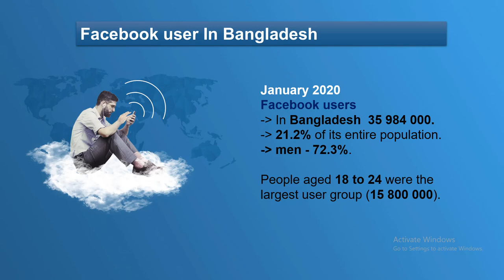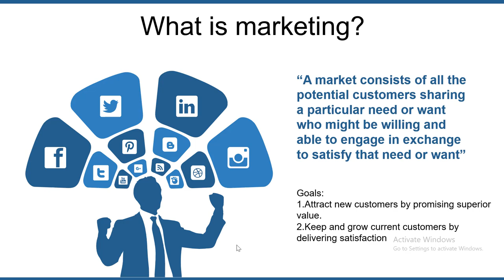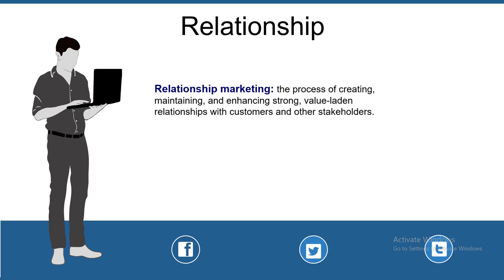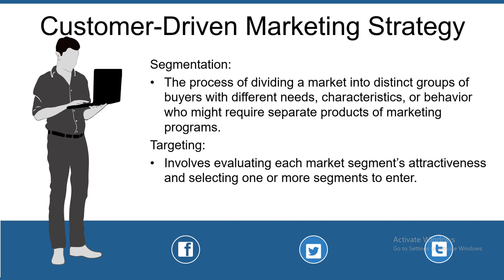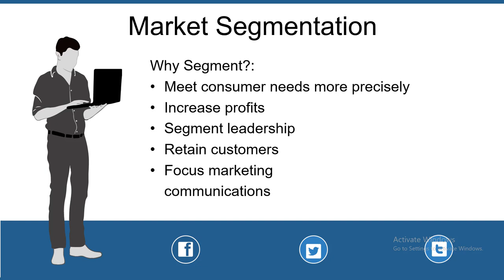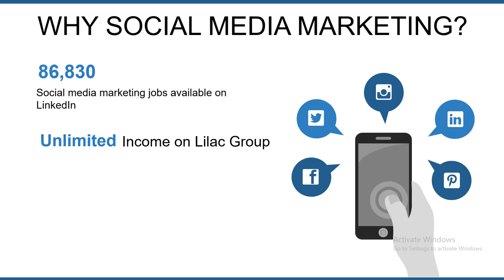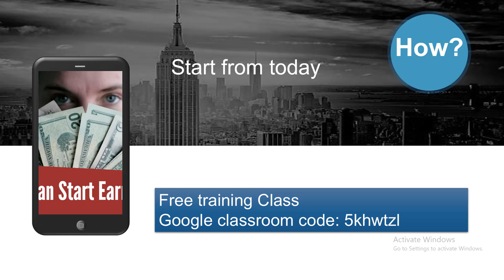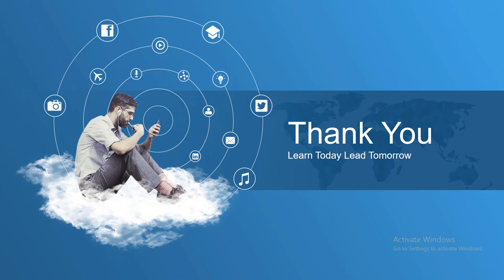Learn Facebook marketing,earn with in a week।class-1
Social media marketing শিখুন এবং সমৃদ্ধ ক্যারিয়ার তৈরি করুন,
আয় ক্রুন ঘরে বসে ৬৭% অফার সহ মাত্র ৯৯৯ টাকার কোর্সে।

স্পেশাল ব্যাচ এর কোর্স ফি ৩০০০ টাকা।(বিশেষ সুবিধা/কেয়ার)

ভিডিওতে ক্লাস নং-১ দেয়া আছে।

যারা ডিজিটাল মার্কেটার হতে চান এবং অল্প সময়ের মধ্যে আমাদের সাথে আয় করা শুরু করতে চান তাদের জন্যে এটি বিশেষ মার্কেটিং কোর্স। আগ্রহী হলে আজই ভর্তি সম্পন্ন করুন।

Social Media Marketing মার্কেটিং কোর্স কাদের করা প্রয়োজন?

১।যা ডিজিটাল মার্কেটার হিসেবে আয় করতে চান
২।যারা নিজের ব্যবসা ভালভাবে পরিচালনা করতে চান
৩।যারা বেকারত্ব থেকে বেরিয়ে লিলাক গ্রুপ এবং আমাদের অন্যান্য কোম্পানীর মার্কেটার হিসেবে কাজ করতে চান।

ভর্তির প্রক্রিয়াঃ

১। বিকাশ/রকেট এর মাধ্যমে ৩০০০/৯৯৯ টাকা ফি প্রদান করুন।
বিকাশ(০১৬২১৩০৭৭০৭) / রকেট (০১৬২০৪০৫৭৫৬১) (পারসনাল)
২।টাকা প্রদান করার পর ভর্তি ফরম পূরন করুন, বিকাশ/রকেট এর মাধ্যমে
প্রদানকৃত টাকার ট্রান্সেকশন নাম্বার সহ।
৩।বিকাশ নাম্বার এবং ট্রান্সেকশন নাম্বার সহ স্ক্রিনশট দিলে পেইজ এর এডমিন ৫ মিনিট এর মধ্যে গুগল ক্লাসরুম এর কোড দিয়ে দিবে এবং সাথে সাথে ক্লাসে যোগ দিতে পারবেন।

সরাসরি কথা বলার জন্যে কল করুন( ০১৬২০৪০৫৭৫৬) এই নাম্বারে।